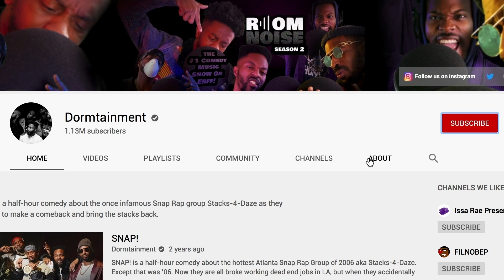The Time My Dad Missed The Best Football Game Of My Life I Stories With DT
If you want to straighten your teeth click the link below and get a discount on your Impression Kit for $25 (usually $95) + $100 OFF your Aligners!